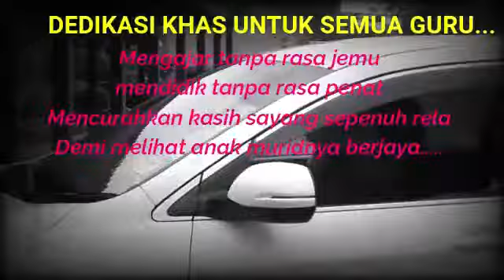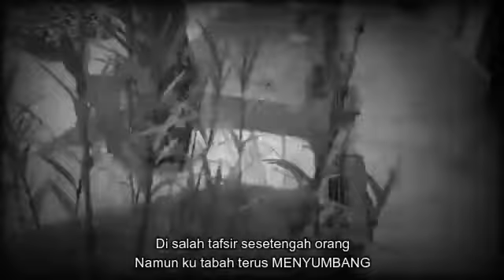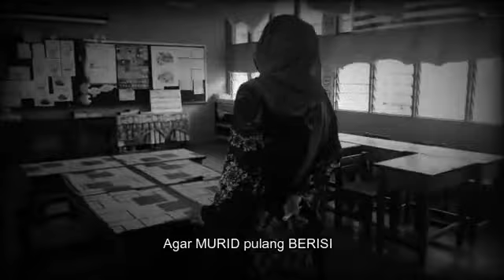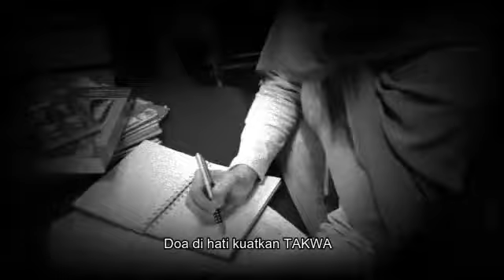Terima Kasih Tuhan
Pertandingan VDO sempena Hari Guru 2020 - Tempat pertama Kategori Guru..